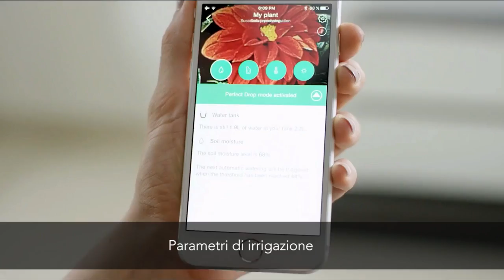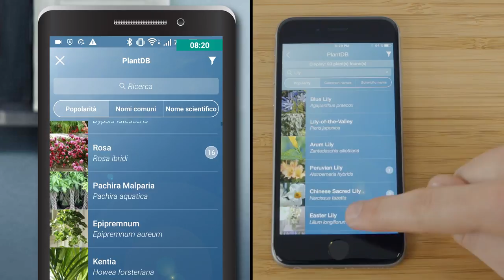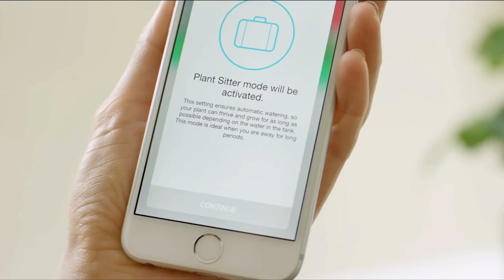Parrot Pot: che cos'è e come funziona il vaso smart? (01x031) 📺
In questa puntata la nostra Fjona Cakalli vi parlerà di Parrot Pot, il vaso intelligente in grado di prendersi cura delle vostra pianta preferita senza farla morire. Ecco come come funziona!

💰 ACQUISTA QUI